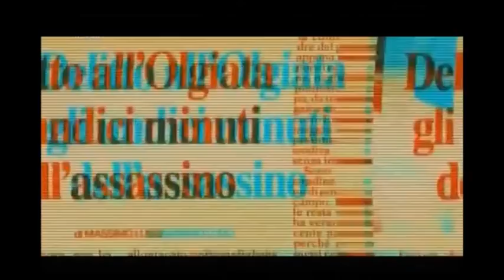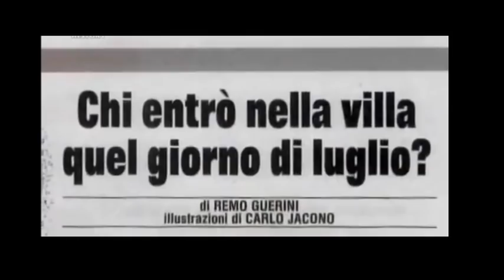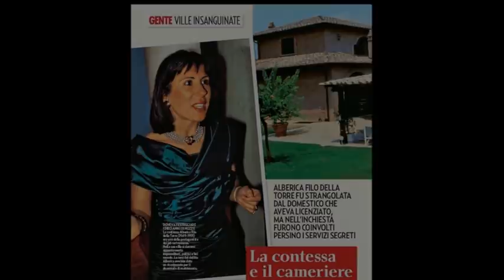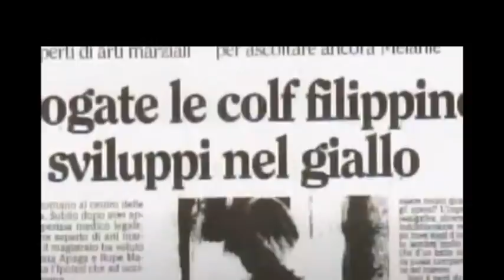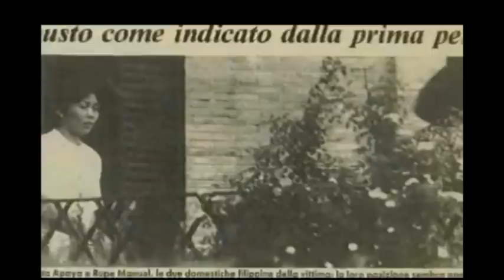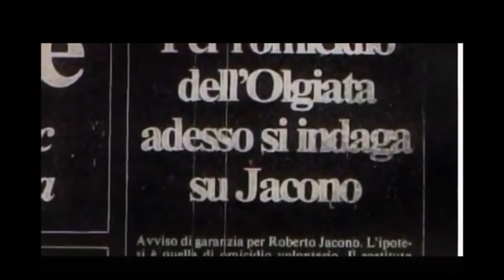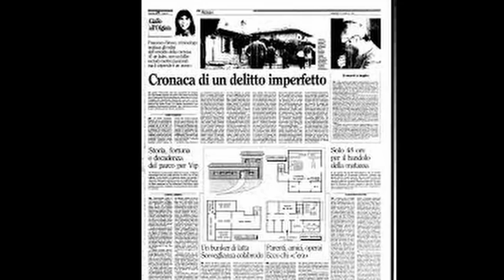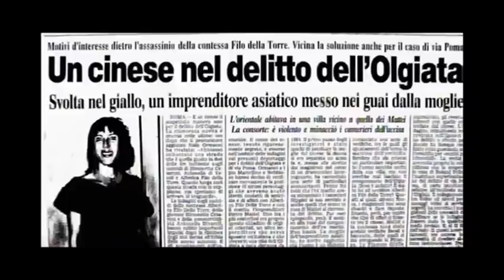TRUE CRIME- IL GIALLO DELL'OLGIATA| L'ANGOLO DEL CRIMINE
Il true crime di oggi riguarda il celebre delitto dell'olgiata e dell'assassinio della Contessa Alberica Filo della Torre. Tante piste, indagini approssimative e una svolta che arriva a 20 anni di distanza.

IL CASO DELLE GEMELLE ERIKSSON

LA SAGA RULLO-BIANCANIELLO

Salve, sono Rosita, 38 anni, grande appassionata di true crime italiani. Adoro tutto quello che riguarda la criminologia, il profiling, lo studio psicologico degli assassini. Racconto solo storie che mi colpiscono nel profondo, in particolare ho un grande interesse per i gialli e i crimini italiani, perchè empaticamente mi sento più coinvolta. Spero che i miei contenuti vi piacciano. A presto 💕